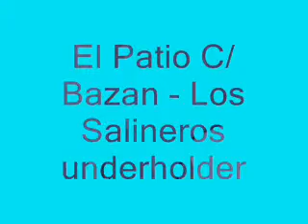TORREVIEJA EL PATIO C/BAZAN